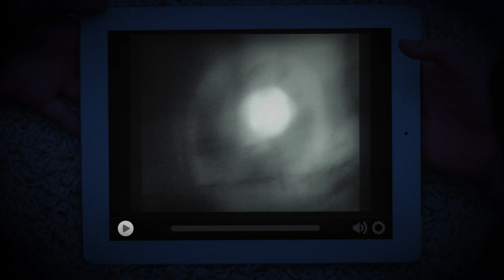💀 Skeleton Creek 💀 de Patrick Carman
Il se passe des choses étranges à Skeleton Creek. Des choses terrifiantes.
Avec Sarah, ma meilleure amie, j’ai tenté de percer un sinistre secret. J’ai failli en mourir. À présent, je suis coincé chez moi, une jambe dans le plâtre. Je ne peux plus faire confiance à personne. C’est à peine si j’ose croire à ce que j’ai vu et entendu.
Depuis que nos parents nous ont interdit de communiquer, Sarah et moi, je suis désespérément seul. Je m’efforce de mettre cette effrayante histoire par écrit pendant que Sarah, armée de sa caméra, poursuit notre enquête. À chacune de ses découvertes, elle m’envoie un mot de passe qui me permet de visionner la vidéo en cachette.
Ainsi, ensemble, nous continuons à traquer le mystère, prêts à tout pour exhumer la vérité.
Mais, nous le savons, rien n’est plus dangereux que de vouloir déterrer les fantômes du passé. Surtout dans une ville comme Skeleton Creek.
Lisez mon journal. Regardez les vidéos.